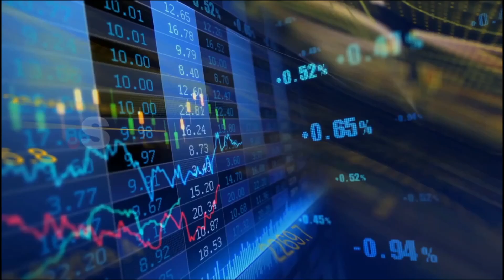ജോലി രാജി വെച്ചാൽ എങ്ങനെ ഇൻഷുറൻസ് നിലനിർത്താം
ജോലി രാജി വച്ചോ? ഗ്രൂപ്പ് ഇന്‍ഷുറന്‍സ് പോളിസി ലാപ്‌സാവാതെ നോക്കാം